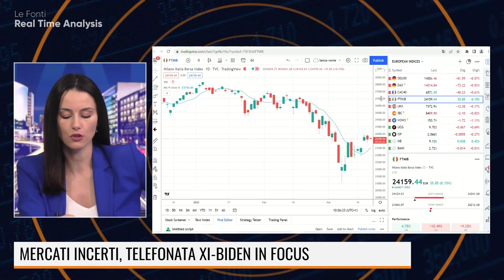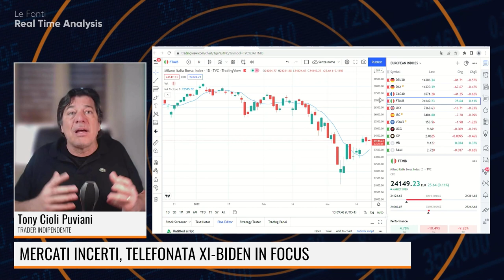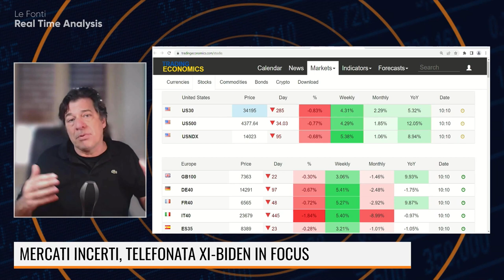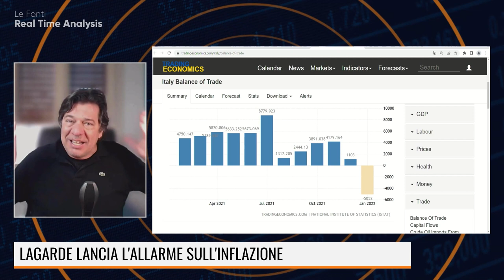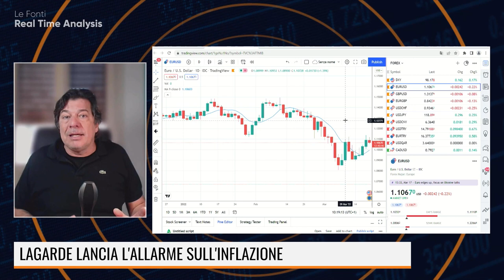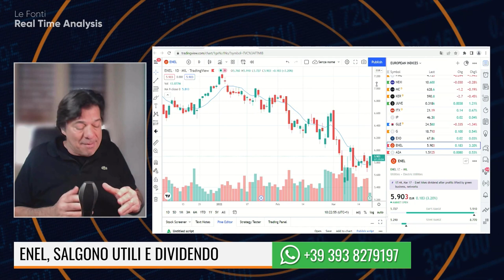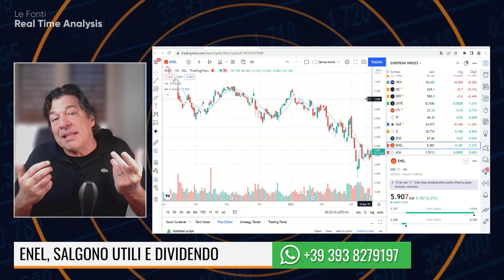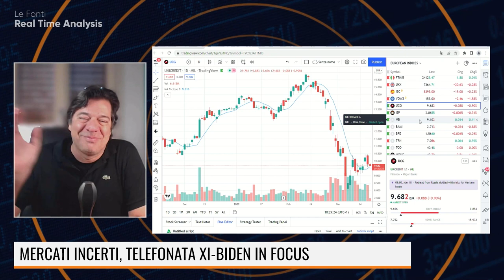MERCATI IN CALO NELLA GIORNATA DELLE 3 STREGHE. ENEL CORRE IN SCIA DEI CONTI. IL PUNTO CON PUVIANI